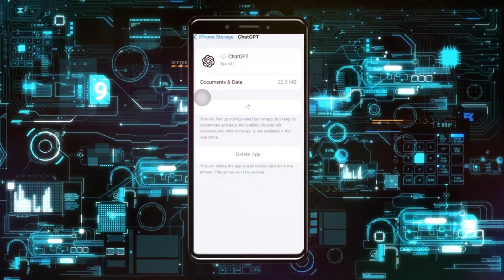Cómo solucionar que la app de ChatGPT se queda en la pantalla de carga en iPhone | Problema de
cómo arreglar aplicaciones que no se abren en iphone,por que no puedo descargar aplicaciones en mi iphone 6,problemas de internet en mac,como usar la app de atajos,cómo arreglar safari cuando no carga sitios web en iphone,cómo solucionar los problemas de inicio de sesión de chatgpt,como desactivar el filtro nsfw de character ai en pc,carga en blanco,safari solución problemas de internet,álvaro de linares,como usar atajos en iphone